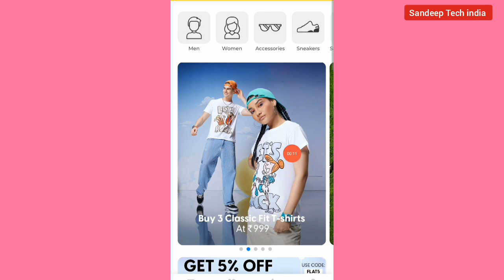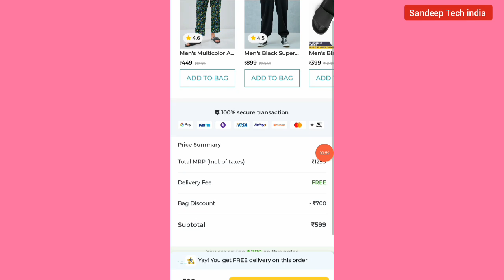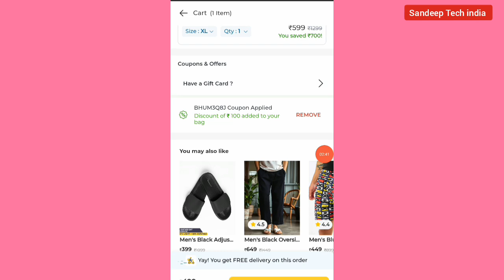bewakoof 599 off coupon || bewakoof coupon code today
bewakoof coupon code
bewakoof coupon code 2024
bewakoof discount coupon code
Bewakoof Coupon Code Today
bewakoof offer today
bewakoof
coupon for bewakoof